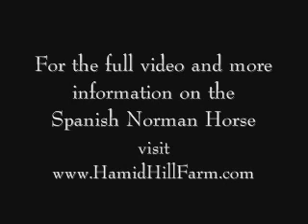Spanish-Norman Horse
Enjoy a clip of the Introduction to the Spanish-Norman Horse, created by Allan and Linda Hamid of Hamid Hill Farm.  Watch Romantico HHF perform a reining freestyle in full armor at the USET Championships in Kentucky!  Uploaded with permission from the creators of the video.